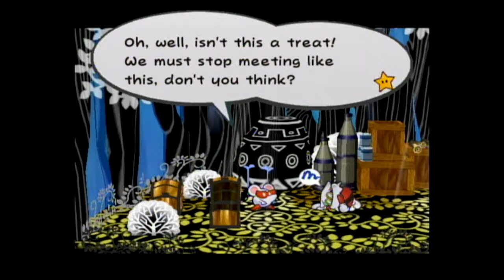WAP Games: Let's Play Paper Mario: The Thousand-Year Door, Ep. 22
Isak discusses meth today as we inform him why is it is not a good idea to talk about these things on our channel... On the other hand, we explore further into the Great Boggly Tree, have a hard time taking down the X-Nazi's and a new green bad guy (who is indeed in the shape of an "X"...), and gain a squadron of 11 Puni's to help Mario in his adventure.

Please comment if you are teamLumpy